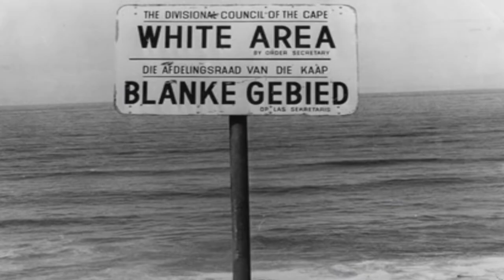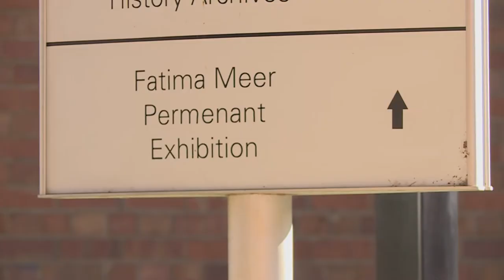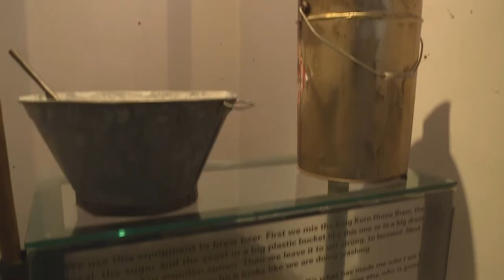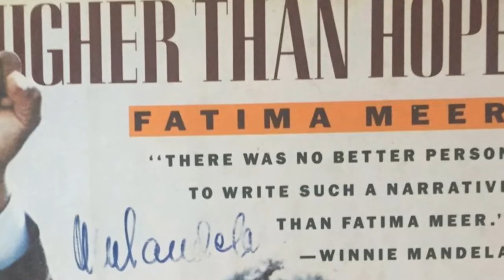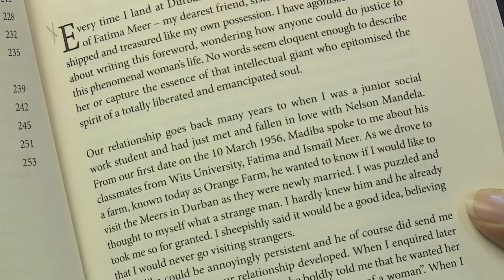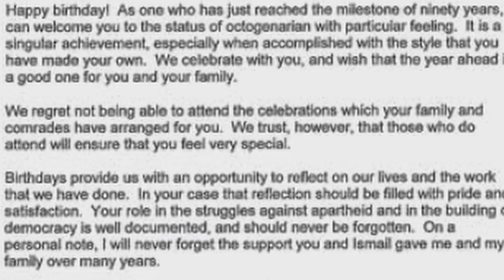Fatima Meer : 90th Anniversary Tribute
The late Fatima Meer was born on the 12th of August 1928 – and on the 90th anniversary of her birth, Mela pays tribute to the memory of a most remarkable woman.